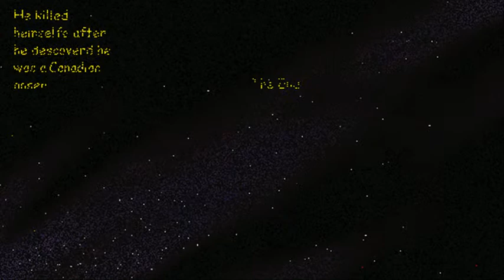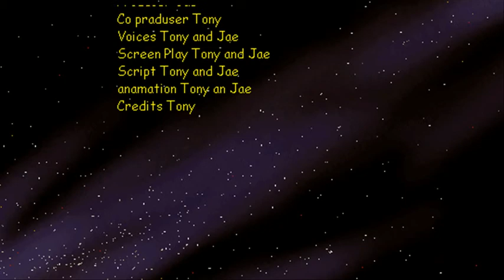Massacre 1998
Directed by Tony Schirtzinger and Jeremy Dick. 1998